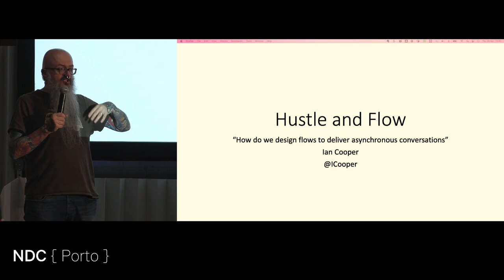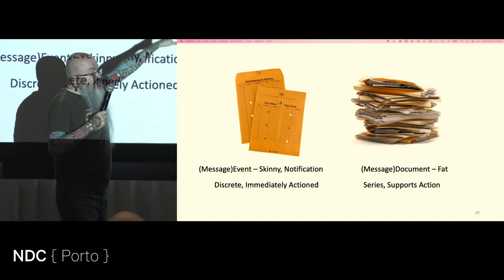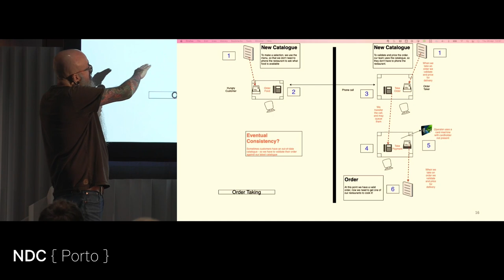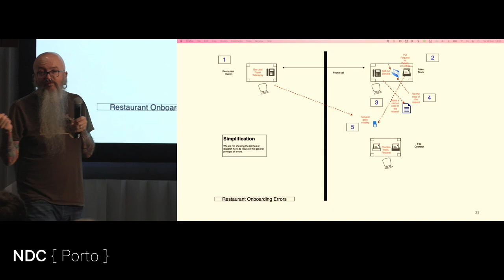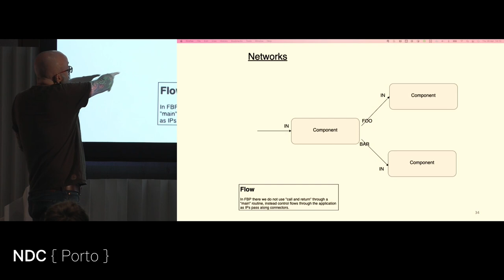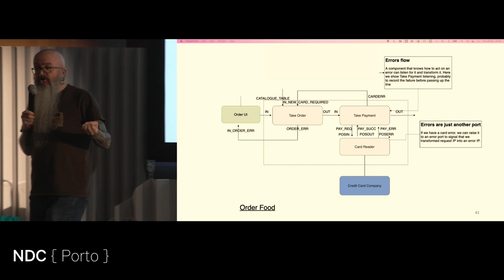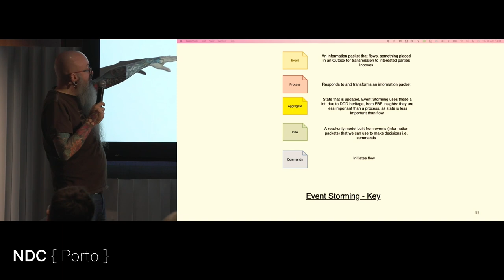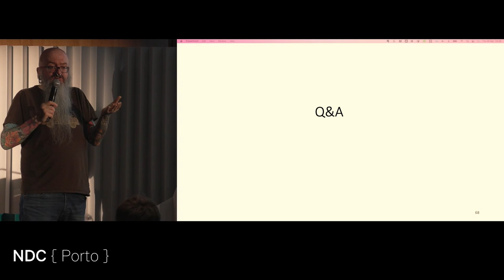Hustle and Flow - Ian Cooper - NDC Porto 2022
When trying to use events for interop between our microservices, engineers often run into the challenge of how to model interactions so as to enable asynchronous communication between their services.

We can look to the past for guidance.

In the early 1970s J Paul Morrison invented Flow-Based Programming, a model in which a system was comprised of a number of applications communicating asynchronously through flows of discrete information packets. Flow-based programming designs around the idea of a graph of applications through which data flows.

Few engineers now are aware of Morrison's insights, so in this session we will explore Flow-Based Programming as a tool to help us model event-driven architectures. We will explain the basics of Morrison's model, demonstrate how it has been used in Flow-Based Programming, look at the insights it gives us for Event Driven Architectures and demonstrate its usage in that context.

By the end we hope to give you another tool to understand when your system needs to hustle, and when it needs to flow.